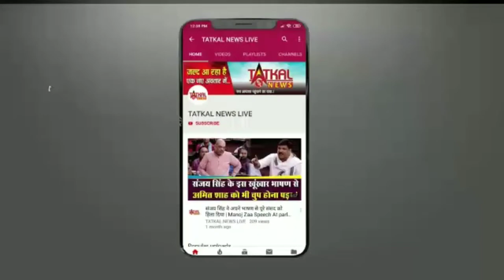UPमें BJP को हराने के लिए किसान मोर्चा ने कमर कस ली 5 सितंबर मुजफ्फरनगर से किसान महापंचायत की जाएगी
किसान आंदोलन :- राकेश टिकैत ने किसानो को 5 सितम्बर को मुज़्ज़फर नगर पहुंचने को कहा
उत्तर प्रदेश (Uttar Pradesh) में  भारतीय जनता पार्टी (BJP) को हराने के लिए संयुक्त किसान मोर्चा ने कमर कस ली है. इस मिशन की शुरुआत 5 सितंबर को मुजफ्फरनगर (Muzaffarnagar) से किसान महापंचायत करके की जाएगी. राकेश टिकैत (Rakesh Tikait) ने  हरियाणा (Haryana) और पंजाब (Punjab) के किसानों से 5 सितंबर को मुजफ्फरनगर  पहुंचने की अपील की.